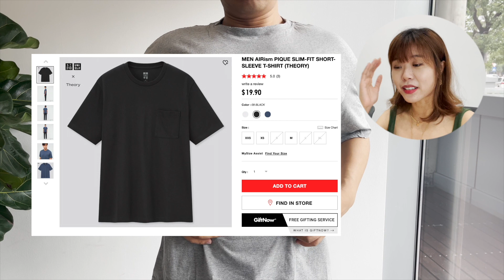Only $2 For A T-shirt | Plus-size Clothes From Alibaba.com Reviews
Plus-size T-shirts and sweatshirts have been hot in the market! In this video, we found and reviewed T-shirts and sweatshirts from Alibaba.com that are as cheap as $2 for YOU!  They are good fashion helpers!

— About me —
I'm Samuel and welcome to Outman Reviews. I've found a great many interesting products and info when I source on Alibaba.com, so I'll share the trending products and the potential winning products I think with you guys.

— Chapters —
00:00 Intro
00:31 Pure Cotton T-shirt
1:37 Ice Silk Cotton T-shirt
2:27 Long-sleeve Bottom Shirt
3:28 Pure Cotton Sweater
Please hit the thumb-up button if you find my video helpful or interesting 👍🏻